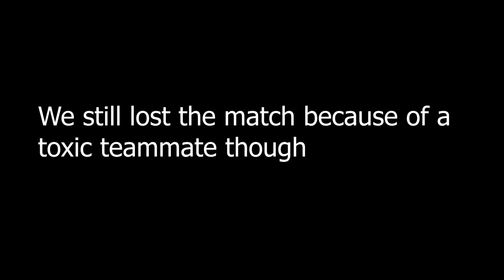10 Second 1v4 clutch on 19hp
I got this clip during a casual, so its not much.
We still lost the match though lmao